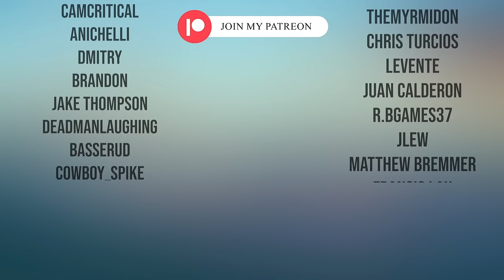SOMEONE SAVE JUNPEI!! | Jujutsu Kaisen | Episode 11 REACTION "Narrow-minded"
I was not ready for this ride of emotions! SO GOOD!!!

It would really help me grow and I would love to have you join my anime community!